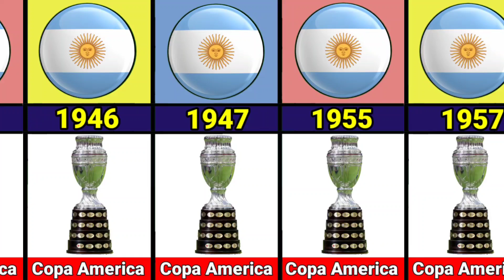Argentina National Team All Trophies